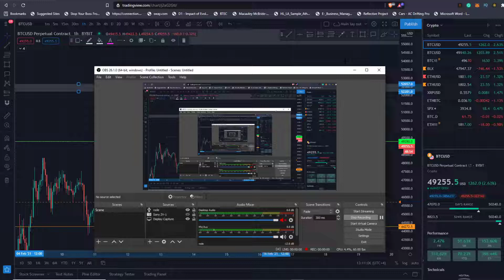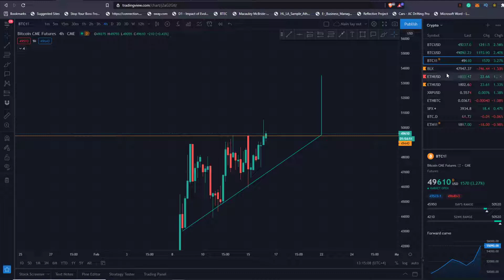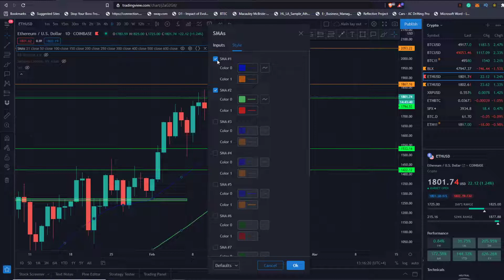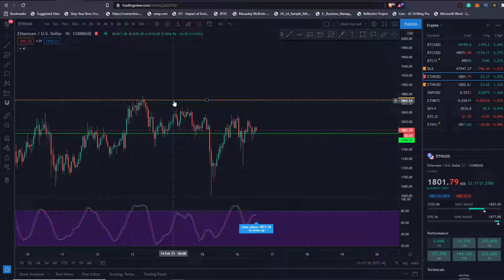🚨 DAILY TA 🚨: BTC TO 50K AND ETH TO 2K TODAY ?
Welcome to ADAPT crypto where we provide you with the latest and hottest ALts and up and coming projects we provide daily TA videos that can be found in our TG and discord! We have a growing community of multi-skilled and like-minded people all our servers are free to join and full of value and great people in the space.